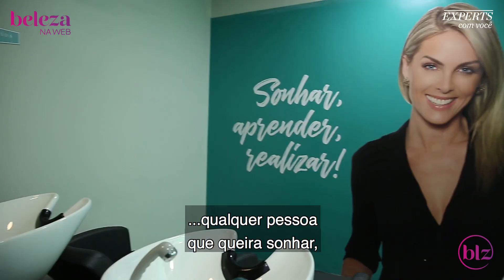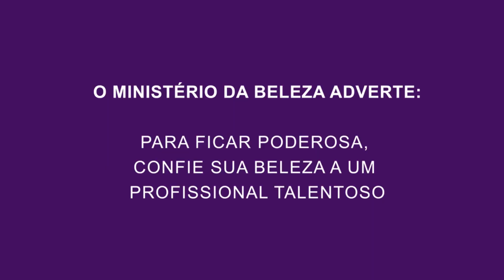Conheça o Instituto Ana Hickmann I Beleza na Web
Conheça o Instituto de educação profissional da apresentadora Ana Hickmann. Tem mais conteúdo com ela lá no blog LOUCAS POR BELEZA

O Instituto Ana Hickmann é uma escola profissionalizante criada a partir da parceria entre a apresentadora e Sidney Kalaes, do Grupo Kalaes. "A ideia é poder gerar oportunidade para outras pessoas mudarem de vida, ter uma melhor colocação profissional e poderem buscar um sonho", explica Ana.
O IAH, oferece cursos de cabeleireiro, maquiagem, barbearia, manicure, pedicure, fotografia e moda. Para conhecer mais sobre a escola, dê o play e veja o vídeo completo!

Siga a BelezanaWeb
➜ Snap: belezanaweb